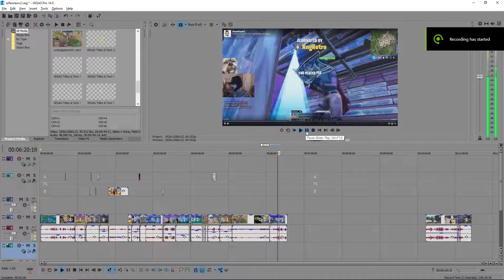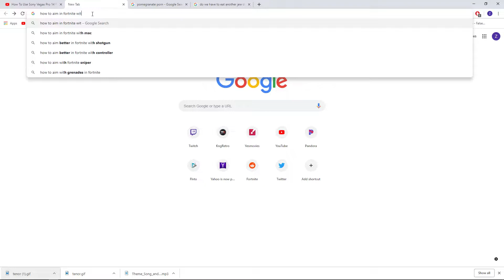The Bappening of Fortnite Twitch Streamers